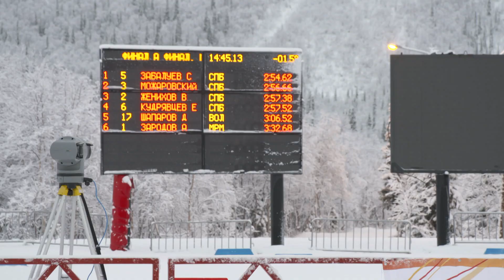Хибинская гонка 2021. Кировск. Специальный репортаж.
На несколько дней Кировск стал центром лыжного спорта России! С 17 по 21 ноября лыжный стадион «Тирвас» принимал всероссийские соревнования «Хибинская гонка». На первые лыжные старты в сезоне приехали 400 спортсменов из 26 регионов страны, а также гости из республик Беларусь и Казахстан!